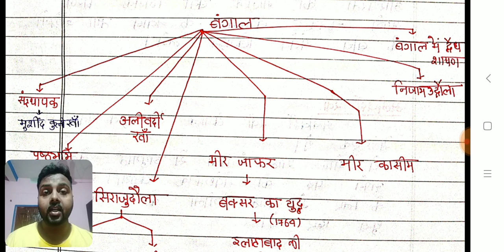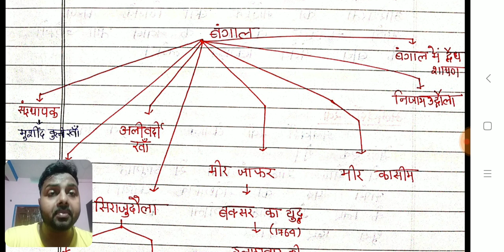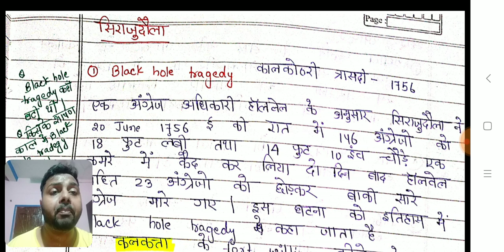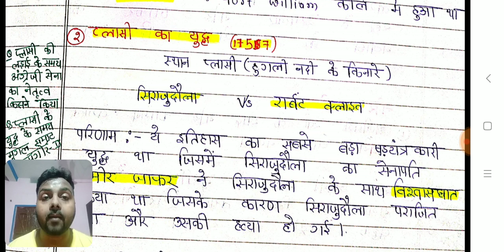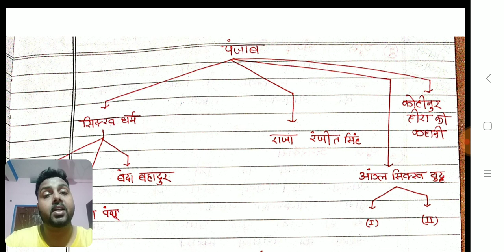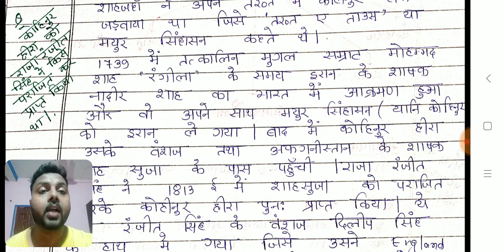GK Railway/SSc-History 4(मैसूर,बंगाल, पंजाब अवध)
GK history